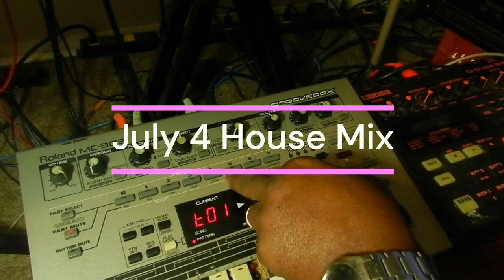4th of July House party 2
This was a remix I did on the fourth of July. This was made with Drum machines and synthesizers no computers.